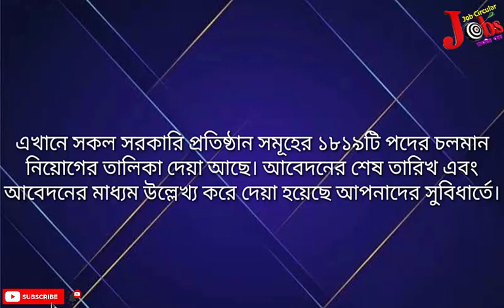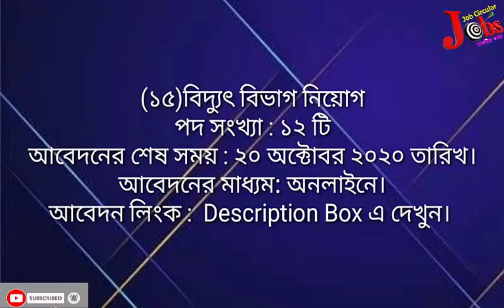সরকারি বিভিন্ন মন্ত্রণালয়ের চলমান ১৮১৯টি পদের নিয়োগ বিজ্ঞপ্তি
চলমান সকল সরকারি চাকরির নিয়োগ বিজ্ঞপ্তির

বাংলাদেশ কৃষি উন্নয়ন কর্পোরেশনে নিয়োগ
পদ সংখ্যা : ১৬১ টি
আবেদনের শেষ সময় : ২০ আগস্ট ২০২০ তারিখ।
আবেদনের মাধ্যম: অনলাইনে।
বাংলাদেশ মেরিন একাডেমি নিয়োগ
পদ সংখ্যা : ৫ টি
আবেদনের মাধ্যম: ডাকযোগে।
আবেদন ঠিকানা: আগ্রহী প্রার্থীরা আবেদনপত্র পূরণ করে  কমান্ড্যান্ট, বাংলাদেশ মেরিন একাডেমী, চট্টগ্রাম এর বরাবর পাঠাতে হবে।
ঢাকা দক্ষিণ সিটি কর্পোরেশন নিয়োগ
আবেদনের শেষ সময় : ৩০ আগস্ট ২০২০ তারিখ।
আবেদনের মাধ্যম: ডাকযোগে।
আবেদনের ঠিকানা: সচিব, ঢাকা দক্ষিণ সিটি কর্পোরেশন বরাবর আবেদন করতে হবে।
বন অধিদপ্তর নিয়োগ
পদ সংখ্যা : ৩২ টি
আবেদনের শেষ সময় : ৩১ আগস্ট ২০২০ তারিখ।
আবেদনের মাধ্যম: ডাকযোগে।
আবেদন ঠিকানা: আবেদনপত্র প্রধান বন সংরক্ষক, বন অধিদপ্তর, বন ভবন, আগারগাঁও, শেরেবাংলা নগর, ঢাকা-১২০৭ ঠিকানায় পাঠাতে হবে।
ভূমি মন্ত্রণালয় নিয়োগ
পদ সংখ্যা : ০৪ টি
আবেদনের মাধ্যম: অনলাইনে।
সাধারণ বীমা করপোরেশনে নিয়োগ
পদ সংখ্যা : ১৫ টি
আবেদনের শেষ সময় : ০২ সেপ্টেম্বর ২০২০ তারিখ।
আবেদনের মাধ্যম: অনলাইনে।
পেটেন্ট, ডিজাইন ও ট্রেডমার্কস অধিদপ্তর নিয়োগ
পদ সংখ্যা : ১২ টি
আবেদনের শেষ সময় : ০৩ সেপ্টেম্বর ২০২০ তারিখ।
আবেদনের মাধ্যম: অনলাইনে।
বাংলাদেশ নির্বাচন কমিশন নিয়োগ
পদ সংখ্যা : ২৭৩ টি
আবেদনের মাধ্যম: অনলাইনে।
কর্ণফুলী গ্যাস ডিস্ট্রিবিউশন কোম্পনী লিমিটেড নিয়োগ
পদ সংখ্যা : ১১৮ টি
আবেদনের শেষ সময় : ০৫ সেপ্টেম্বর ২০২০ তারিখ।
আবেদনের মাধ্যম: অনলাইনে।
বাংলাদেশ মৎস্য গবেষণা ইনস্টিটিউট নিয়োগ
পদ সংখ্যা : ২৯ টি
আবেদনের শেষ সময় : ০৬ সেপ্টেম্বর ২০২০ তারিখ।
আবেদনের মাধ্যম: ডাকযোগে।
আবেদন লিংক ওয়েবসাইট থেকে আবেদন ফরম ডাউনলোড করে তা পূরণ করে মহাপরিচালক, বাংলাদেশ মৎস্য গবেষণা ইনস্টিটিউট, ময়মনসিংহ-২২০১ ঠিকানায় পাঠাতে হবে।
সেনাবাহিনীর বেসামরিক পদে নিয়োগ
পদ সংখ্যা : ৩৪৮ টি
আবেদনের মাধ্যম: ডাকযোগে।
আবেদন ঠিকানা: সার্কুলার এর পাশে বর্ণিত ঠিকানায় পাঠাতে হবে। সার্কুলার লিংক নিচের ইউটিউব লিংক এর Description Box এ দেয়া আছে।
জাতীয় স্থানীয় সরকার ইনস্টিটিউট নিয়োগ
আবেদনের শেষ সময় : ১৪ সেপ্টেম্বর ২০২০ তারিখ।
আবেদনের মাধ্যম: ডাকযোগে।
আবেদনের ঠিকানা: আগ্রহী প্রার্থীদের আবেদনপত্র পূরণ করে মহাপরিচালক,জাতীয় স্থানীয় সরকার ইনষ্টিটিউট (এনআইএলজি), ২৯ আগারগাঁও, শেরে বাংলা নগর, ঢাকা-১২০৭, এই ঠিকানায় ডাকযোগে পাঠাতে হবে।
পরিসংখ্যান ব্যুরো নিয়োগ
পদ সংখ্যা : ৭১৫ টি
আবেদনের শেষ সময় : ১৫ সেপ্টেম্বর ২০২০ তারিখ।
আবেদনের মাধ্যম: অনলাইনে।
বাংলাদেশ গ্যাস ফিল্ড কোম্পানী লিমিটেড নিয়োগ
পদ সংখ্যা : ৭৮ টি
আবেদনের শেষ সময় : ১২ অক্টোবর ২০২০ তারিখ।
আবেদনের মাধ্যম: অনলাইনে।
বিদ্যুৎ বিভাগ নিয়োগ
আবেদনের শেষ সময় : ২০ অক্টোবর ২০২০ তারিখ।
আবেদনের মাধ্যম: অনলাইনে।